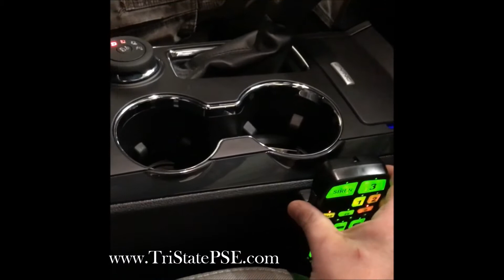2018 Ford Explorer Install - West Chester Fire Dept. Chief's SUV (Ohio)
Here's a new Explorer built for the Fire Chief at West Chester Fire Dept. It features all SoundOff Signal equipment and an nErgy 100 watt remote siren-light controller.